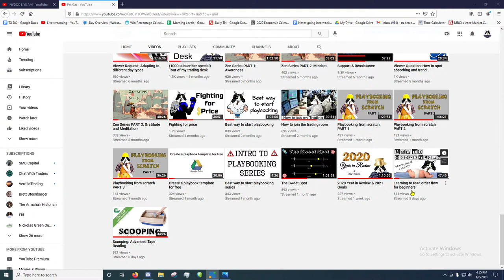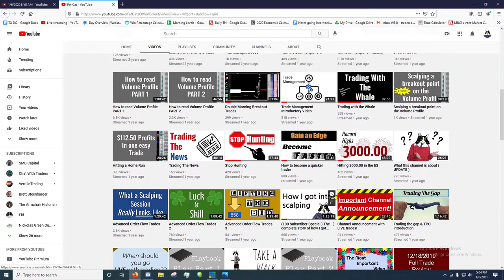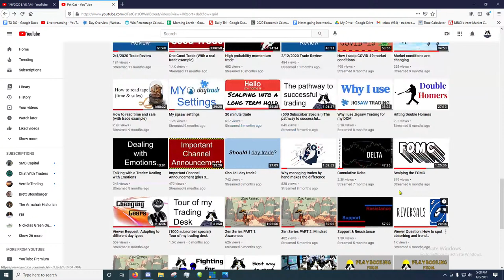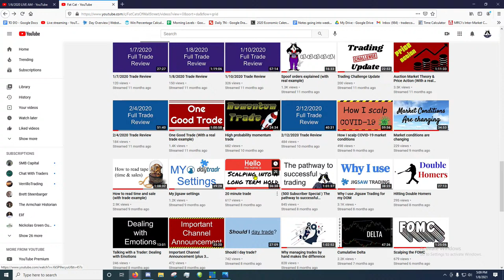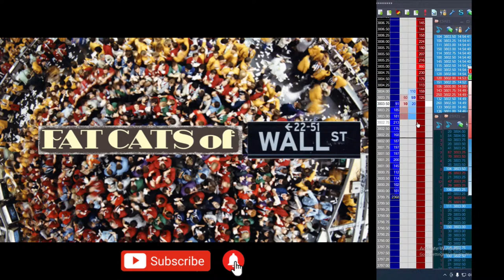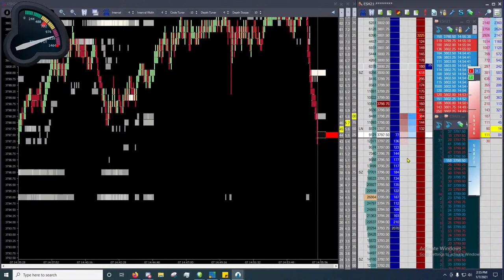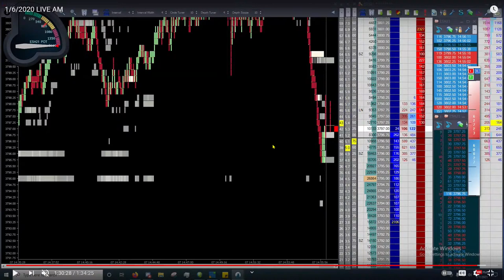Learning to read order flow for beginners PART 2 (Trade Examples)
In this video I show you actual examples of how to execute the 1 tic drills I mention about in the last video which can be seen

1 tic drills help with speed, hand eye coordination, and the ability to process order flow quickly. 1 tic drills can be transformed into scalping a precise entry into bigger setups. This video shows exactly that while also showing you how to read tape which will help you find higher probability areas for these 1 tics drills.